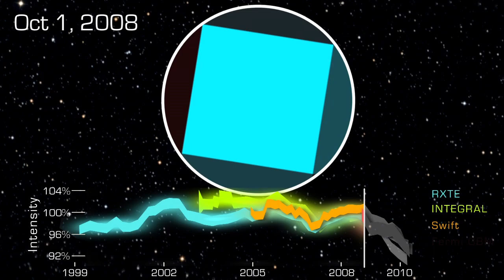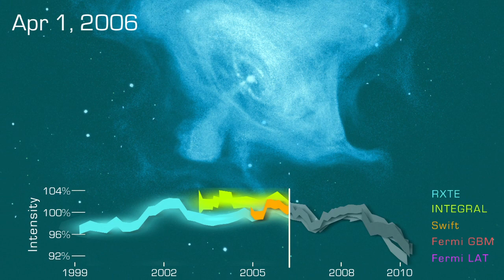The Crab Nebula: A Flickering X-ray Candle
The Crab Nebula, created by a supernova seen nearly a thousand years ago, is one of the sky's most famous "star wrecks." For decades, most astronomers have regarded it as the steadiest beacon at X-ray energies, but data from orbiting observatories show unexpected variations. Since 2008, it has faded by 7 percent, activity likely tied to the environment around its central neutron star.